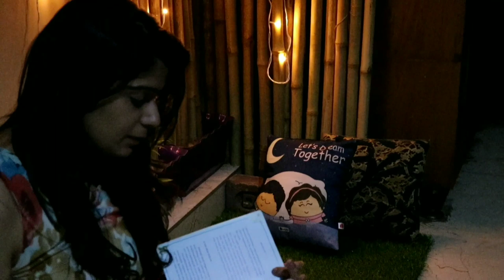creating a peaceful sitting area with bamboo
all inspired by nature designing a cozy and peaceful sitting area in room with bamboo and planters...